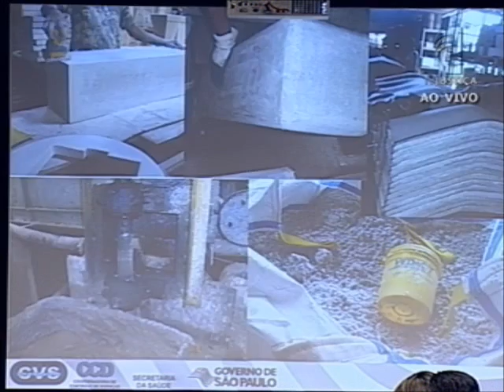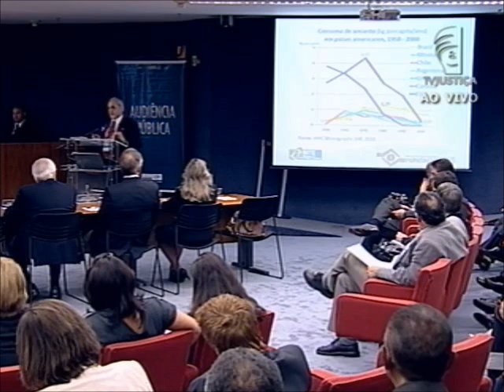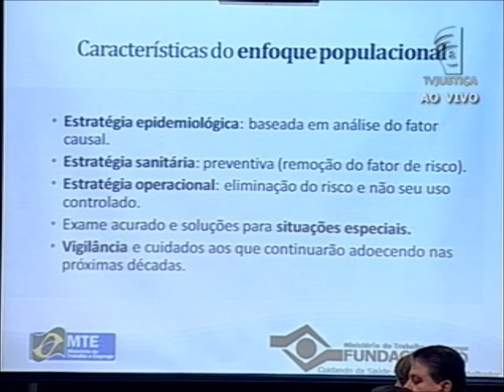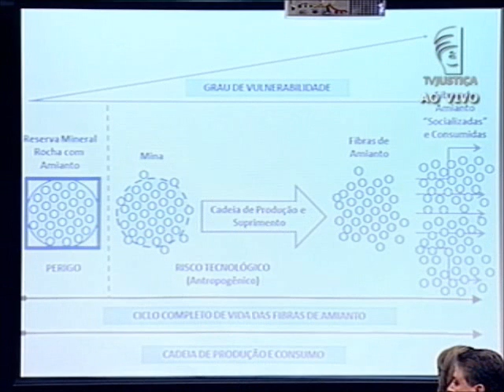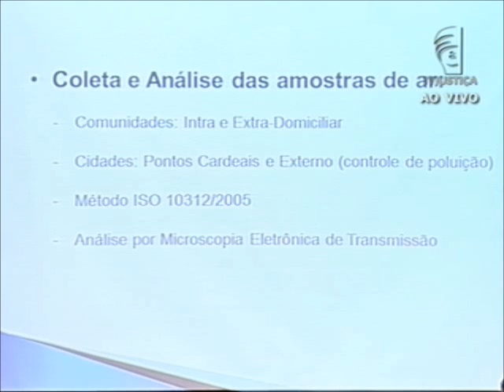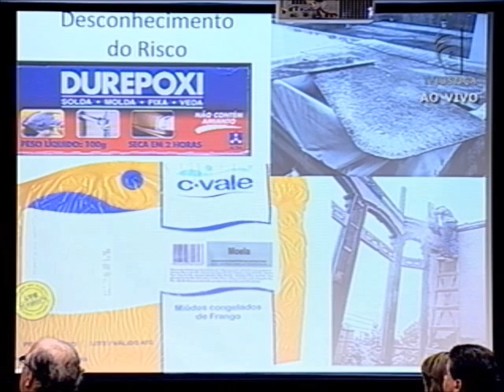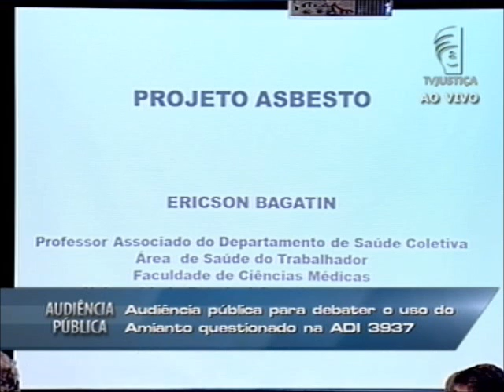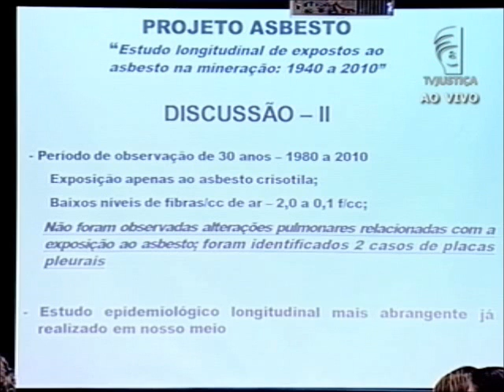Audiência Pública Amianto - 24/08/12 - (3/4)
O ministro Marco Aurélio, do Supremo Tribunal Federal (STF), abriu a audiência pública convocada por ele para debater com especialistas de diversos setores a utilização do amianto na indústria brasileira. A audiência está sendo realizada na Sala de Sessões da Primeira Turma do STF. A programação prevê que cada um dos 35 expositores inscritos terá 20 minutos para fazer sua explanação. No dia 24 de agosto de 2014, e no próximo dia 31 de agosto de 2012, cientistas, representantes da indústria, do governo e de entidades ligadas aos trabalhadores expostos ao amianto vão discutir o uso industrial desse mineral fibroso. Segundo o ministro, os esclarecimentos esperados da audiência pública "são da maior valia para se decidir o que é melhor para a sociedade brasileira".